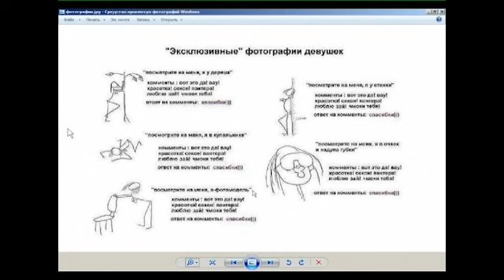Ради хорошей аватарки люди готовы на все